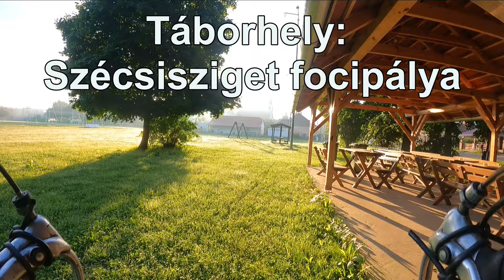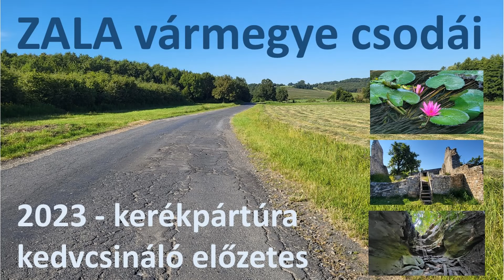Zala vármegye csodái - kerékpártúra kedvcsináló előzetes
Zala vármegye tele van érdekesebbnél érdekesebb helyekkel. Gyertek és nézzünk körül egy három napos biciklitúra keretein belül.
- Kőszikla-szurdok - maga a kaland egy kis csalánnal
- Nagykanizsa - szerethető város
- Mura mente - tehenekből jól állunk
- Vétyemi ősbükkös - kötelező élmény
- Az optimális táborhely - Szécsisziget focipálya
- Kerka patak - bájos
- Zalai dombok - némelyik elég komoly
- A nagy találkozás
- A táborhely keresés izgalma II. - utálom a meztelen csigákat.
- Rezi vára - történelem lecke nekem
- Balaton és a Kis-Balaton